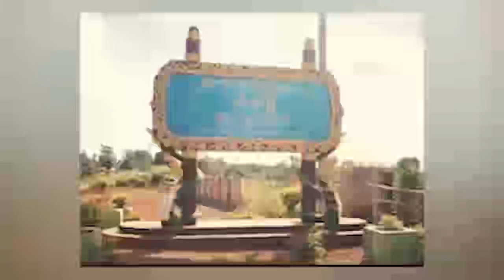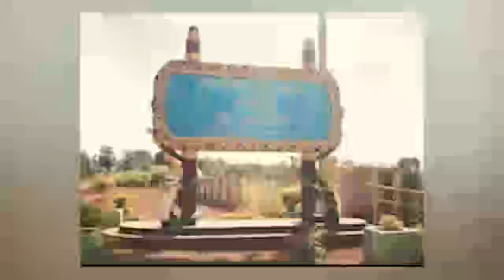Red Peacock သတင်းဌာနရဲ့Daily News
Red Peacock သတင်းဌာနရဲ့ နေ့စဉ်မြန်မာစံတော်ချိန် ည ၉ အချိန်မှာ တင်ဆက်ပေးမယ့်  Daily News အစီအစဉ်ကနေ ကြိုဆိုလိုက်ပါတယ်။

ရွေးချယ်တင်ဆက်ပေးသွားမယ့် သတင်းတွေကတော့

- မြိုင်မြို့နယ်ရှိ ပြည်သူများကို လူသားဒိုင်းလုပ်လာသည့်အာဏာသိမ်းစစ်အုပ်စုကို တိုက်ခိုက်ခဲ့တဲ့ သတင်း
- အာဏာသိမ်းစစ်အုပ်စုကဆီဆိုင်မြို့နယ် ထီဗ္ဗာကျေးရွာမှ အရပ်သားပြည်သူကိုးဦးကို ဖမ်းဆီးထားခဲ့တဲ့ သတင်း
- ကန့်ဘလူတိုက်နယ်၊ မလယ်ရွာကို အာဏာသိမ်းစစ်အုပ်စုက မီးရှို့ဖျက်ဆီးခဲ့တဲ့ သတင်းစတဲ့ သတင်းတွေကို တင်ဆက်ပေးသွားမှာ ဖြစ်ပါတယ်